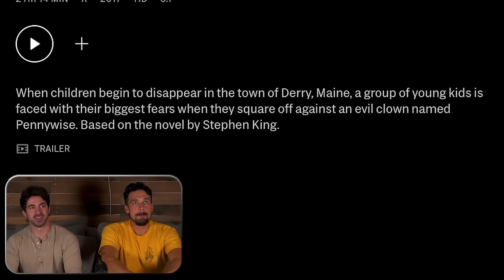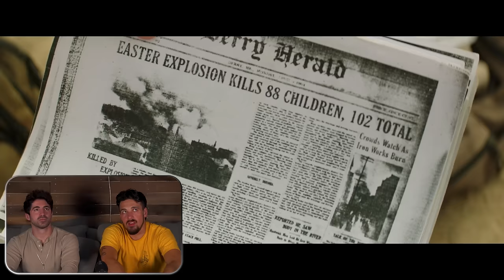Easily scared man-babies freak out watching *IT*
IT is pretty scary. Not just because of the usual horror movie things like jump scares, gore, evil demons, or mean teenagers. No, this movie also has children! The worst thing on this planet. They laugh with their little child laugh and then somewhere else puppies die. The one child in the yellow jacket is the worst, and he's only in the movie for 37 seconds. We've taken pees longer than he's on screen, and yet somehow he still makes us pee our pants even more while watching. Glad he got eaten in the first bit. Just sayin'